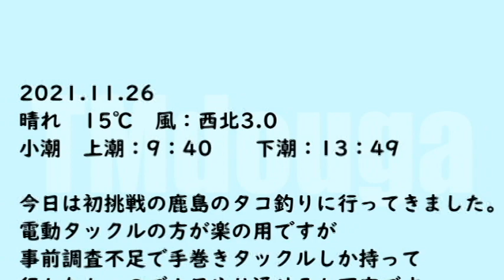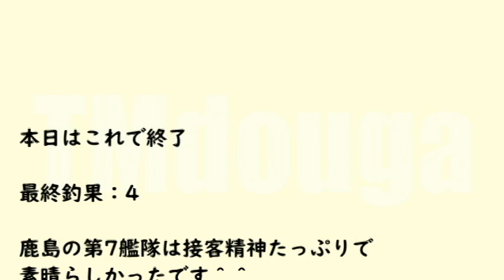2021.11.26 不動丸 第七艦隊 タコ 蛸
今回は初挑戦の鹿島のタコ釣り。
不動丸はの7号船。第七艦隊に乗船してきました！
船長の情熱に負けました＾＾